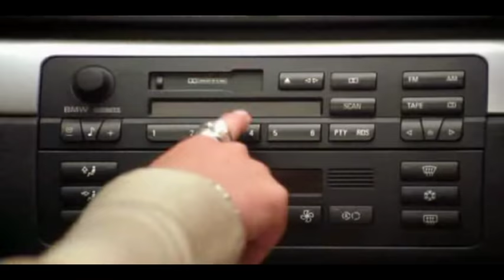As Branquelas - Cena da música.mp4